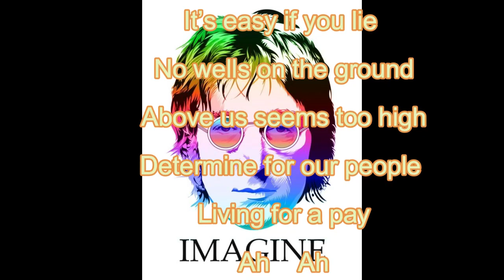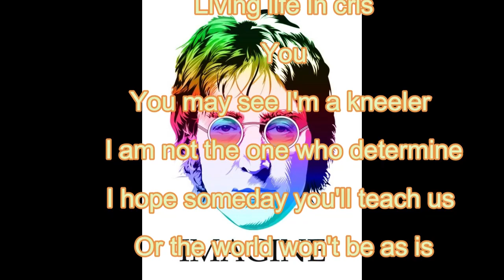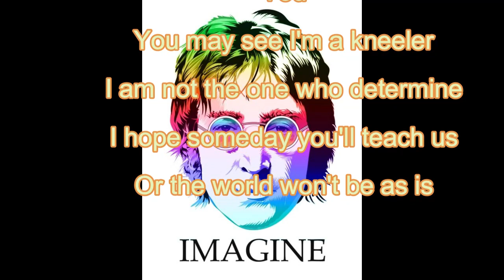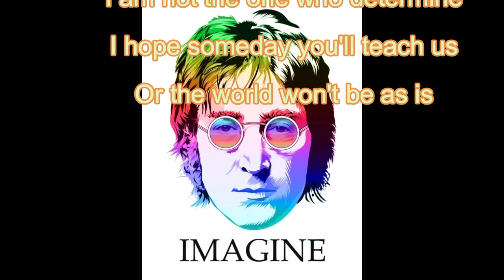John Lennon- Imagine (2dary created lyrics)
This is John Lam from Hong Kong, China.
I hope to share my silly thoughts on the greats songs that I like with secondary created lyrics I wrote.